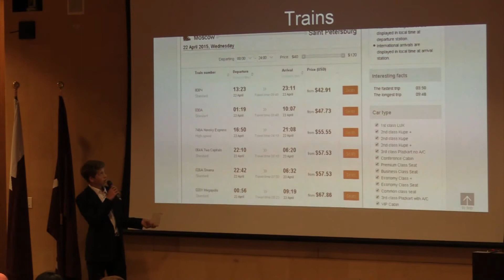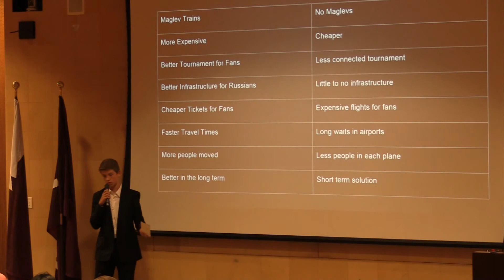FIFA have IT data seized by Swiss authorities as investigation into 2018 and 2022 World Cups continu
FIFA have IT data seized by Swiss authorities as investigation into 2018 and 2022 World Cups continues